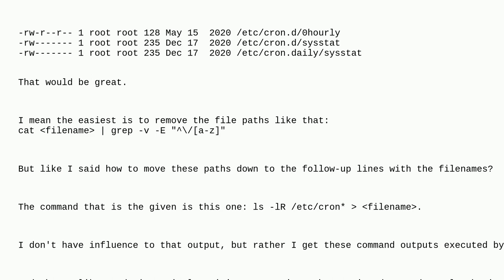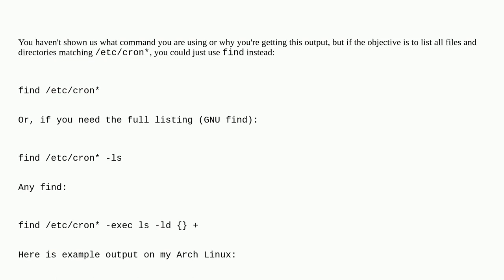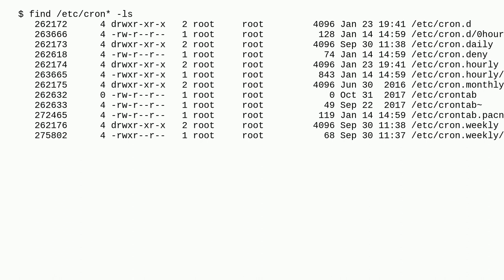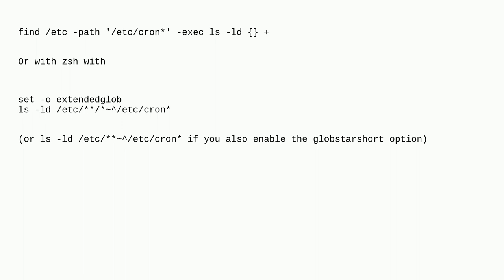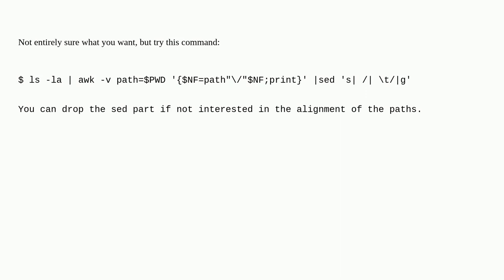Unix: manipulate ls text output to add path to filenames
manipulate ls text output to add path to filenames

A special thanks goes out to the awesome community

  command-line awk bash